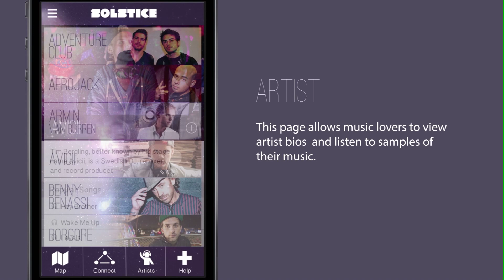Senior Capstone-Solstice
This is the video walkthrough of the companion app I created for my Senior Capstone at Maryville University in St.Louis.

The song is by Flight Facilities - Crave You (Adventure Club Dubstep Remix)